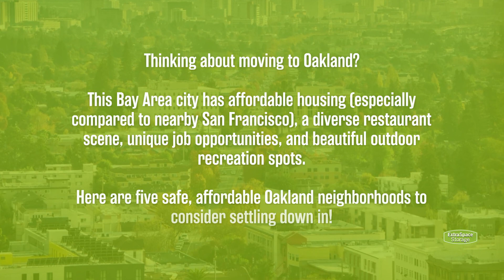Safe, Affordable Neighborhoods in Oakland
Moving to Oakland? These five neighborhoods have stylish housing options with low crime rates, great schools, and plenty of things to do in the Bay Area!

Learn more about the best neighborhoods in Santa Fe for families—including home prices, crime rates, and more—on the Extra Space Storage blog!

Timestamps:
00:00 Safe, Affordable Neighborhoods in Oakland
00:10 Bushrod
00:19 Cleveland Heights
00:27 Grand Lake
00:35 Redwood Heights
00:45 Temescal